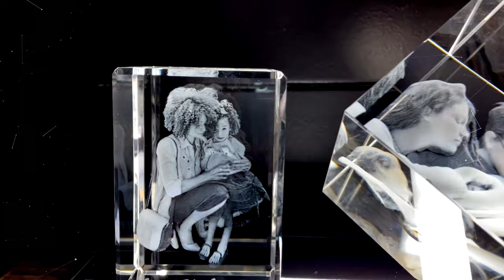Mothers Day Gifts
Check out one of the most precious Mothers Day Gifts ideas.  The memory lives on with a custom etched laser photo crystal from 3Dcrystal.com

Beware of imitators.  When you purchase from 3DCrystal.com you are purchasing authentic and original.  Understand the difference between HD and SD and what makes the difference.   We look forward to working on your project

Follow: @riyazdatoo_official.